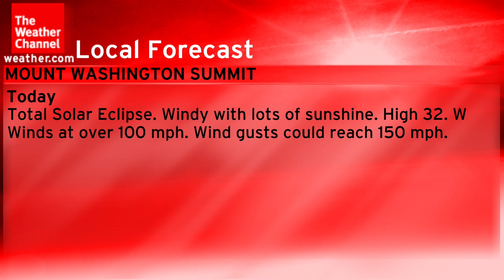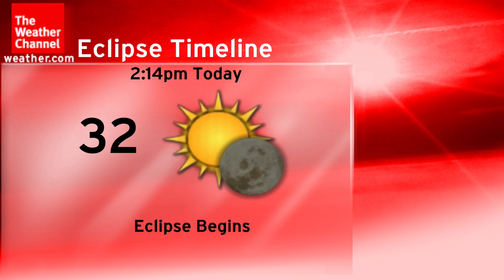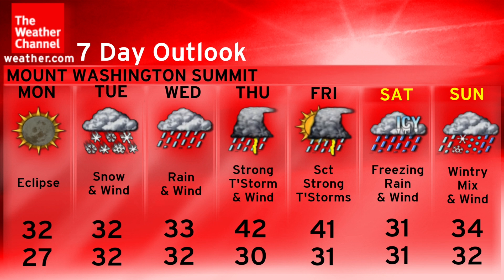September 2024 Daytime 2 (Local) (Music Playlist Test) *Did Not Air*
Hope Springs Eternal - Patrick Yandall